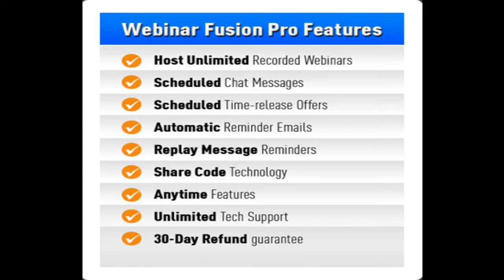Webinar Fusion Pro - Breaking News HERE...! - " READ ALL ABOUT IT..."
Webinar Fusion Pro News, Webinar Fusion Pro, Webinar Fusion Pro Review,

"Get It Know At The Discount Price..!"

Top marketers are switching to Webinar Fusion Pro's innovative technology that is being called the most desirable platform in the webinar industry.
Get the newest technology to bring a hassle free experience no matter where you are or what device you're on. We make it simple to set up your webinars and even easier for your viewers to attend.